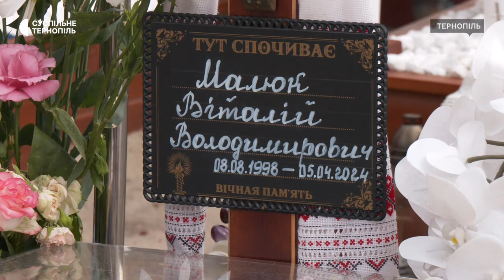Акція «Сонях»: у Тернополі поклали квіти на могили захисників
На Микулинецькому кладовищі у Тернополі вшанували пам’ять загиблих захисників. До Дня пам’яті захисників, які загинули в боротьбі за незалежність України, священники відправили панахиду. Після цього на могили захисників поклали квіти.